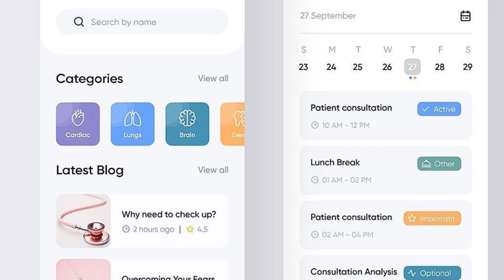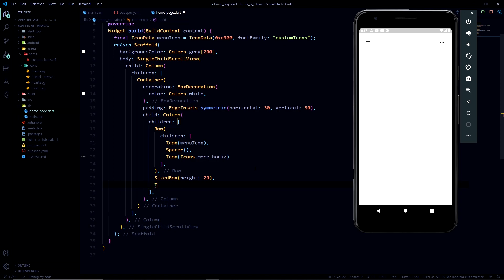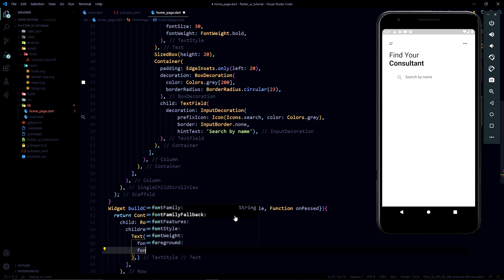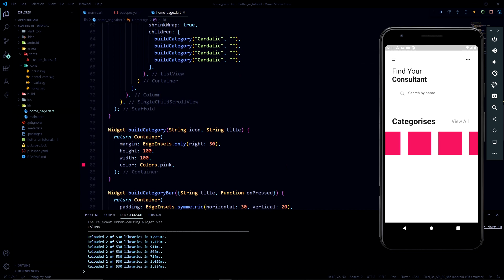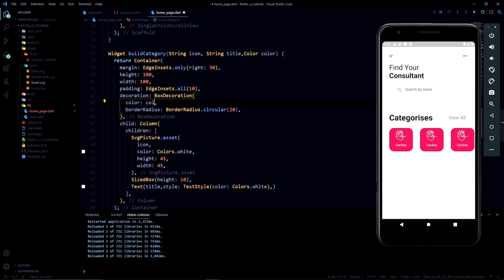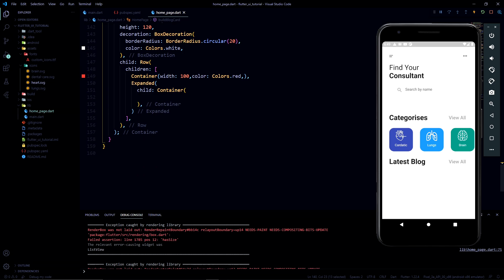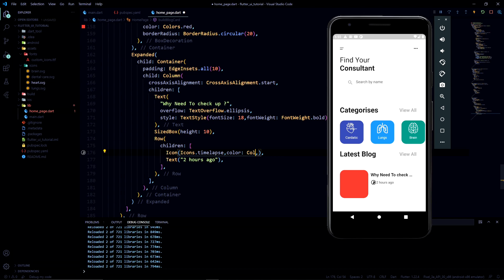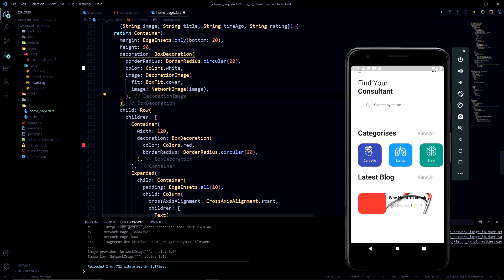Flutter UI speed code | flutter tutorial for beginners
This video will teach you how to build a mobile app interface or UI using flutter,